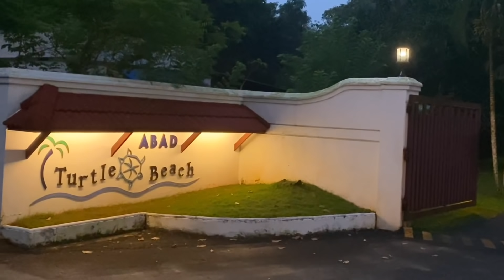OUR FIRST TIME ON MINI SCREEN😍| SHOOT DAY 🔥 | REALITY SHOW | FLOWERS TV| BTS | IOBB | HEBAREE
Hello Everyone
As many of our fam might be knowing we are part of a couple reality show in flowers tv “ingane oru bharyayum bharthavum”
So a month back we were taken to abad turtle beach resort at mararikulam alapuzha for a beach song shoot for flowers tv .
This Video is the Behind The Scenes to the Song.
You can Watch The Beach Song @heba_youshraa ig platform.

With Love REE & HEBA 💖